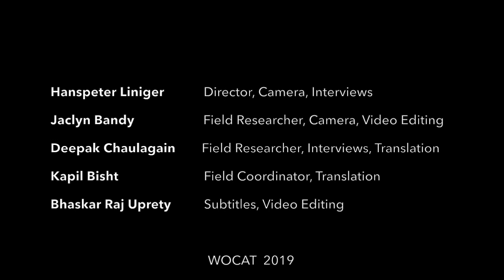SLM for Himalayan Spring Revival India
In the Himalayas of North India, thousands of springs are drying up - the essential water supply for the rural communities. Is this related to climate change and or land use change? Extensive spread of degraded pine forests and increased fires hinder the recharge of the groundwater and the springs. Broadleaved forests (oak) and productive agricultural practices secure spring flows and thus provide continued offsite benefits to mountain communities. Impressive landscape images and statements by initiative land users.